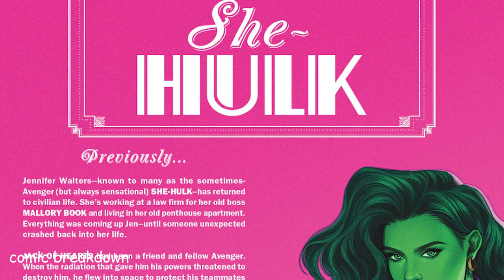She-Hulk: Jack of Hearts POWERLESS! (issue 3, 2022)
In this video we will be going over, She-Hulk: Jack of Hearts POWERLESS! (issue 3, 2022). published by Marvel. All rights are owned by the respective companies.

Jack of Hearts is back, and it’s up to She-Hulk to help him figure out why. But Jack may be the key to figuring out something that has been chasing her since 1989. In the meantime – A SMASHING RETURN! GUEST STARS! AND THE FUNNIEST, SEXIEST BOOK ON THE STANDS!